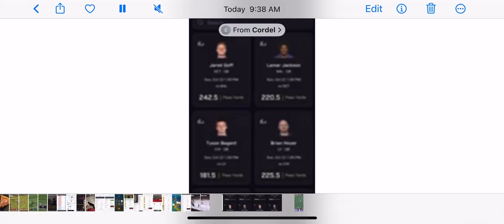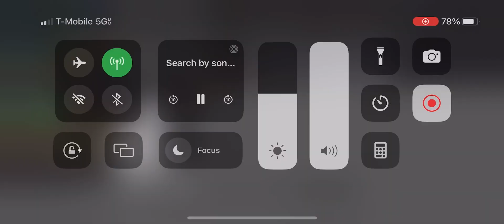All Eyes Open October - Usc refuses to give their fans love at the la coliseum - losing to Utah 4X.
@2023 NCAA
I Hope She Loves Me Back - Boy Pablo